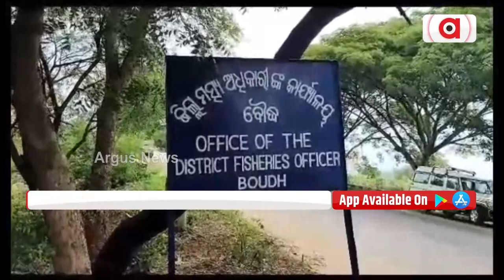Rain Water Flows Over NH In Boudh